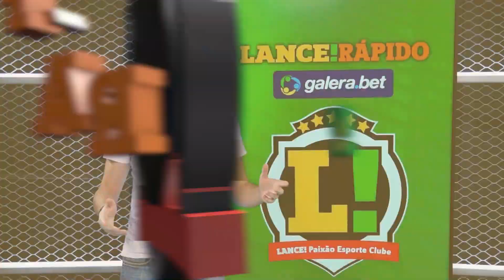LANCE! Rápido: Inter entrou no G-4 do Brasileiro, justiça acata denúncia contra Piquet e mais!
✅L!R: COLORADO NO G-4! ✅

Inter venceu o América com gol no final do jogo e está entre os quatro primeiros do Brasileirão. Nelson Piquet vai precisar se defender das acusações de racismo e homofobia na justiça.

Veja os detalhes e mais no LANCE! Rápido